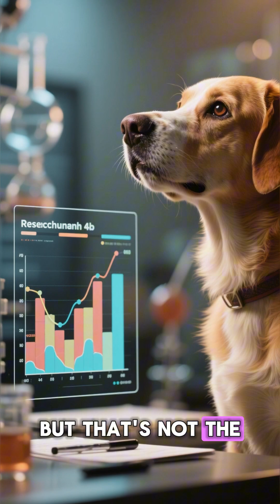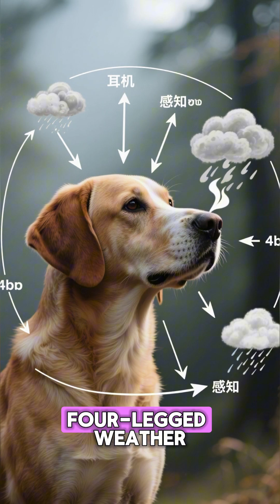How Dogs Sense Thunderstorms Before They Happen | The Science Behind a Dog’s Sixth Sense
Ever notice your dog acting strange before a storm — whining, pacing, or hiding — even when the sky looks perfectly clear? 🐕🌩️

You might think it’s just anxiety… but science says there’s much more to the story.

Dogs aren’t just reacting — they’re predicting.
Thanks to their ultra-sensitive hearing, powerful sense of smell, and possibly even their ability to detect changes in electric fields and barometric pressure, your pup might actually be sensing a storm long before it reaches your area.

In this video, we’ll explore how dogs can:
🐾 Hear low-frequency thunder miles away
⚡ Feel the static buildup in the atmosphere
🌬 Detect subtle pressure changes and the scent of ozone before lightning strikes

It’s not magic — it’s biology at its finest.
Your four-legged friend might just be a natural-born weather forecaster!

💭 What’s the most amazing thing your dog has ever sensed before you did?